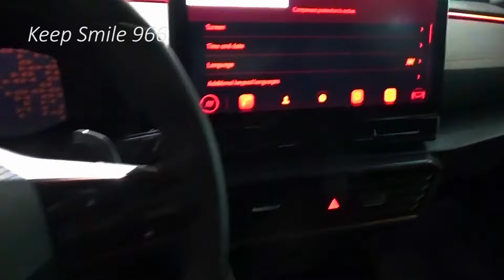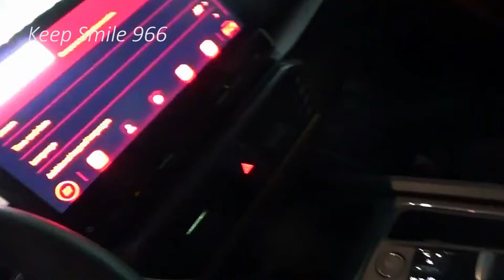Cupra Formentor 2025 - New Electric Feature Update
The Cupra Formentor has been given a midlife update, with a styling upgrade keeping it looking new against options like the BMW X2 and Volkswagen T-Roc.

As well as another look, the new Formentor likewise has more remarkable motors than previously and some new inside innovation.

Taking into account this is only a facelift for the Cupra Fomentor, it's really been given a really broad outside makeover.

The front end is practically all-new, with smooth three-sided Drove headlights supplanting the more mind boggling ones of the active vehicle. Triangles are a running subject here, with little triangle running lights inside the primary light. The hood is additionally more sharp than it was previously, something Cupra calls the 'shark-nose', and the grille is a lot more extensive and really forcing.

Not an immense arrangement has changed down the side, with the Formentor holding its energetic slanting roofline and car esque profile. There are some new composite wheel plans to browse, going from 18 to 19 inches.

There are a few additional huge updates at the back, the most striking being the new light bar across the boot top. While this was a component of the past vehicle, it presently has the Cupra logo enlightened in the middle, and the tail lights have been refreshed with yet more triangles.

Changes to the new Formentor's lodge are a smidgen more inconspicuous, but there are a few delectable moves up to keep things feeling current.

You get a few better materials for a more rich inclination inside, for example, the microfiber embeds on the games seats. Calfskin is additionally accessible as a choice. Range-besting renditions get container seats with a lower seating position too.

Concerning the infotainment framework, there is another 12.9-inch touchscreen which comes as standard, up from the 12.0-inch show you got previously. It's running new programming which is more easy to use, and the touch sliders under are presently illuminated so you can see them around evening time.

Go and See more video By Brand like :
1) BMW
2) Mercedes
3) Audi
4) Range Rover , Land Rover & Jaguar
4) KIA
5) Lexus
6) McLaren
7) Honda
9) Toyota
10) Suzuki
11) Ford
12) MItsubishi
13) Etc